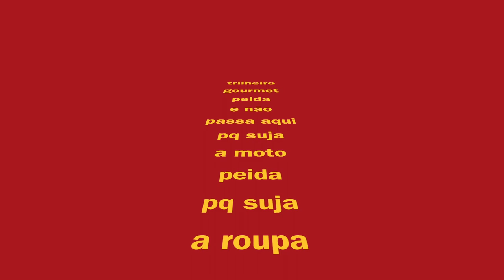Trilha KTM - Kawasaki KDX 220 - Câmera saiu voando - Roiadas como sempre